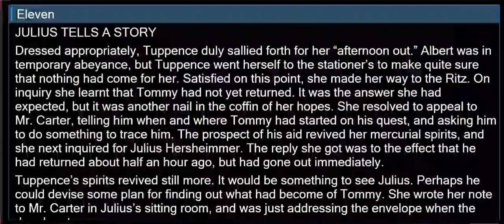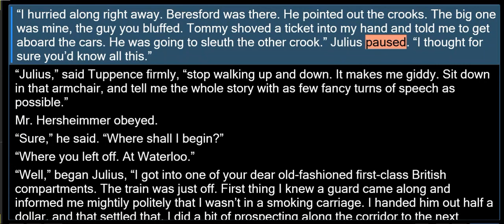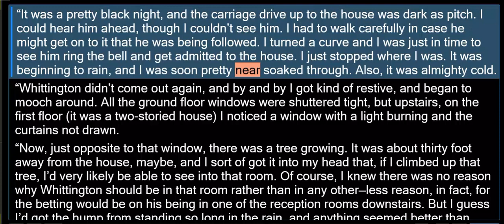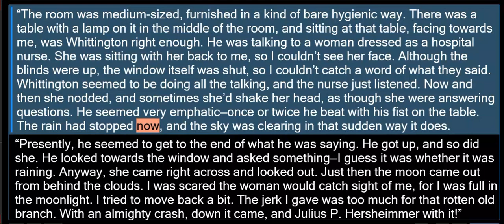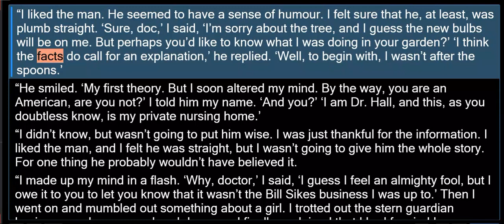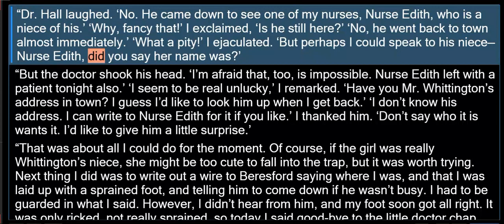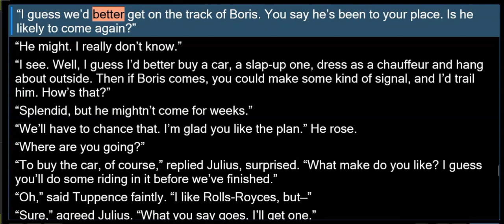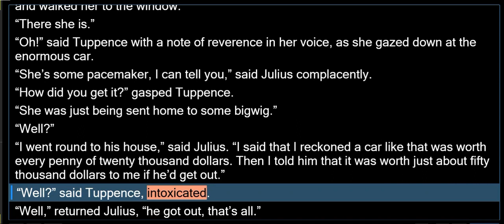AC11 ELEVEN TOMMY & TUPPENCE JULIUS TELLS A STORY